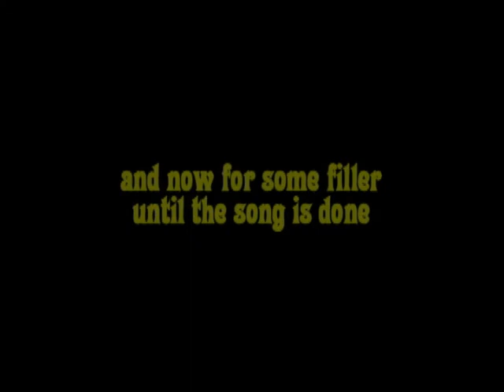glover pemi for youtube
glover brook in nh and a snatch of the upper pemi